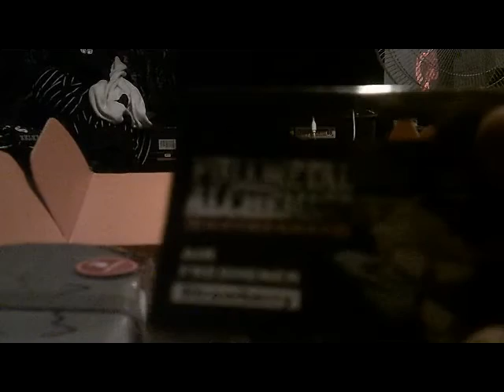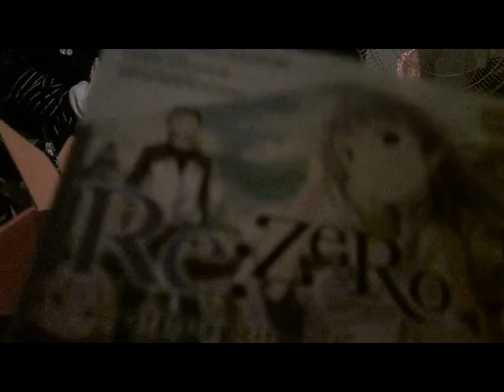time for a REVIVAL: November 2017 Akibento Unboxing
Today we're opening the akibento for November 2017, the theme being REVIVAL.